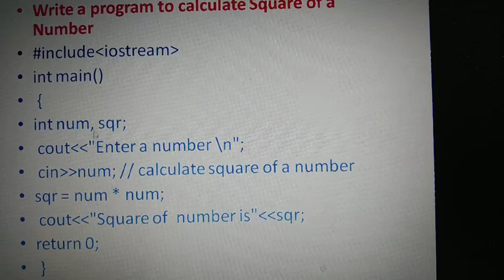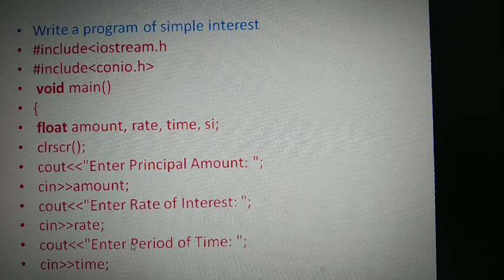To Calculate Square of a Number & Calculate Simple Interest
Jai Brar